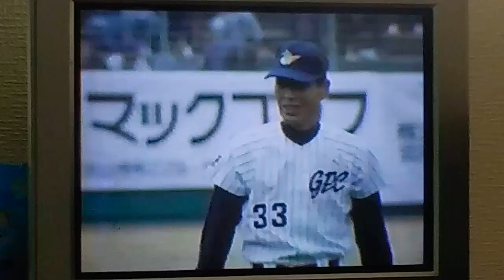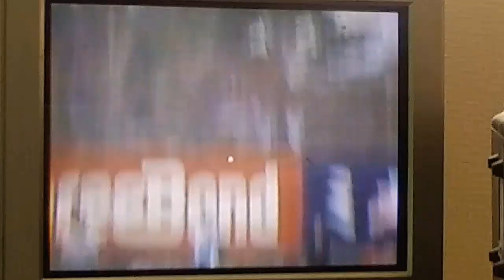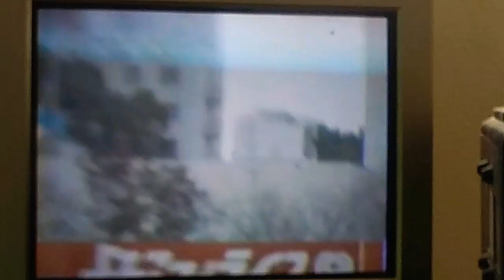1993日米OBドリームゲーム① 松山大会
1993/12/31OA